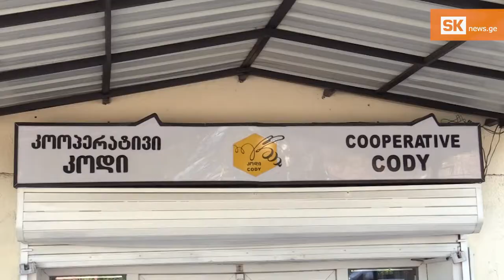გიორგი მერაბიშვილი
მეფუტკრე